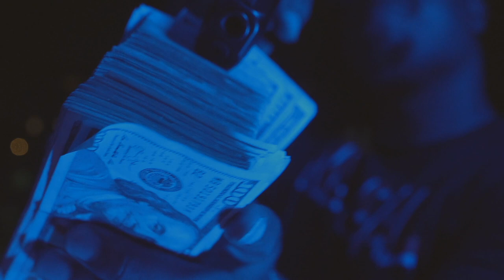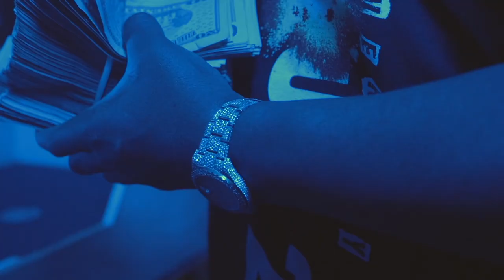Young Scon - All Eyes On Me ( Shot By Dexta Dave)